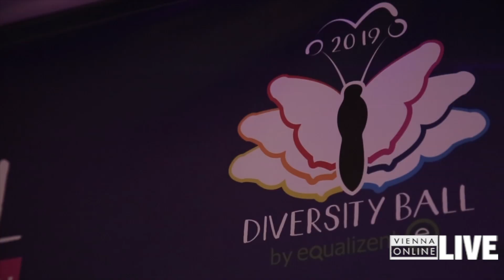VIENNA.at beim Diversity Ball 2019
VIENNA.at besucht den Diversity Ball 2019 in Wien und geht der Frage auf den Grund, ob man auch im Alltag Masken trägt.